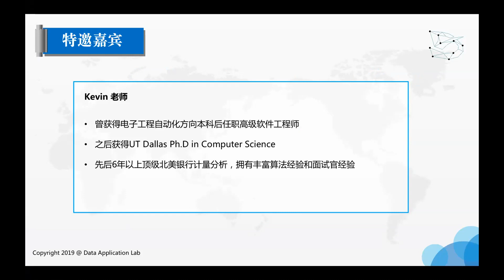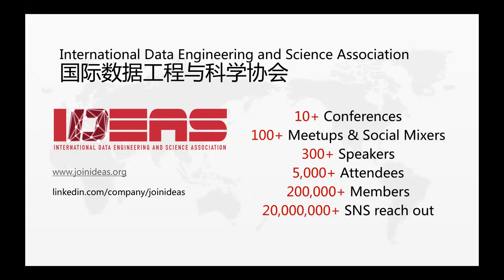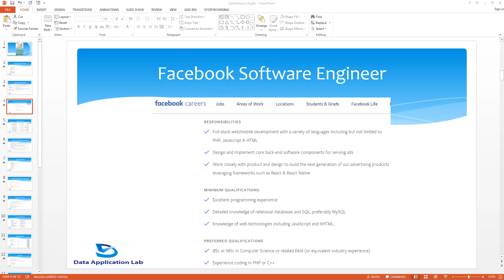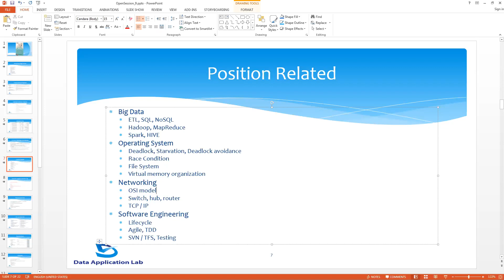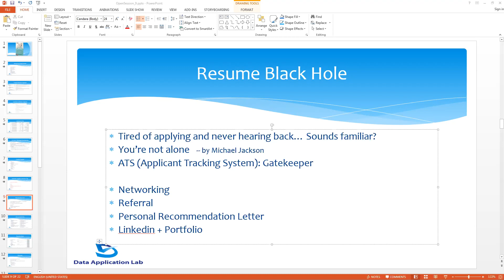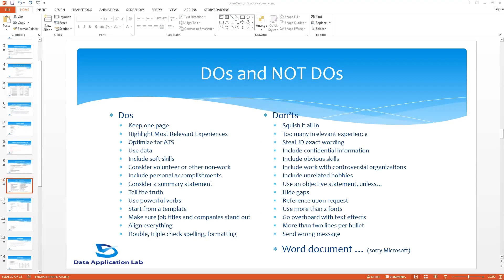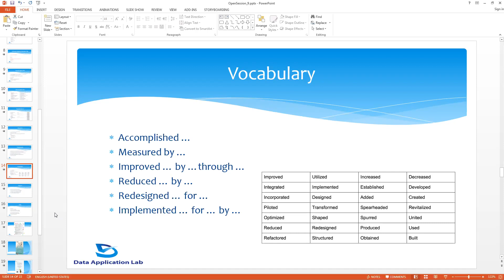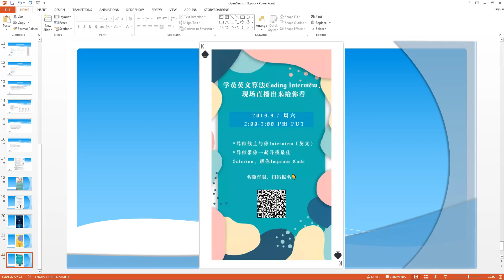CS软件工程师Resume指南：Software Engineer简历上项目该怎么写？（第478期）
回顾Recruiting Process，简历都有那些坑，如何脱颖而出?有哪些简历必备元素，格式，内容，细节如何把握？更多相关课程，点击

2019年9月14日 “软件工程师求职训练营” 开营啦！点击

02:15  课程主讲内容
07:10  下期公开课预告
10:10   Recap Recruiting Process
22:00  Software Engineer Interview Tips
26:50  DOs and NOT DOs

数据应用学院是北美首家集培训、项目实习和内推于一体的机构，我们的项目导向课程专注学员成果，并提供职业发展指导。感兴趣的小伙伴可以点击下面的链接，解锁更多专业技能：

另外，我们的AI聘项目面向北美数据类、软件开发类求职者提供了一站式求职解决方案，专注Business Analyst/Data Analyst/Data Scientist/Data Engineer/Software Engineer等相关岗位的求职服务。服务内容涵盖全方位背景评估、求职方案设计、背景和能力提升、全程面试辅导、强大岗位内推支持。有需求的小伙伴可登录AI聘官网进行了解：